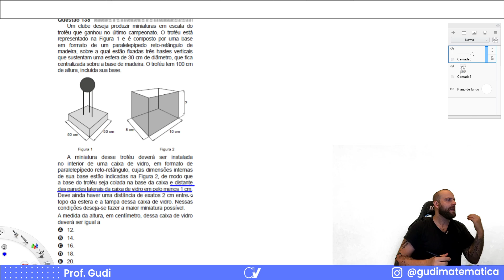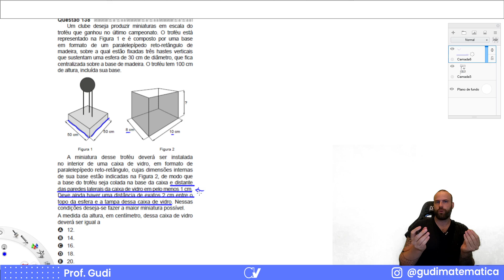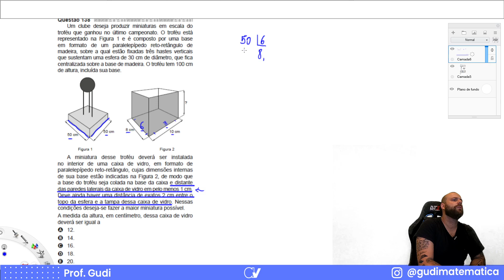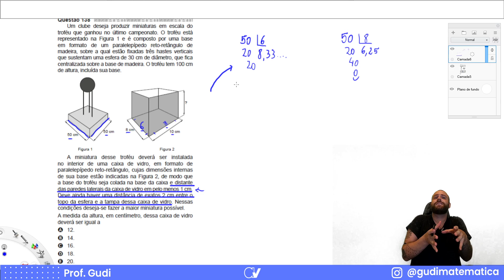Questão 138 ENEM 2020 (1ª Aplicação - Amarela)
Questão 138 ENEM 2020 (1ª Aplicação - Amarela) com início: "Um clube deseja produzir miniaturas em escala do troféu que ganhou no último campeonato. O troféu está representado na Figura 1 e é composto por uma base em formato de um paralelepípedo reto-retângulo de madeira, sobre a qual estão fixadas três hastes verticais que sustentam uma esfera de 30 cm de diâmetro, que fica centralizada sobre a base de madeira. O troféu tem 100 cm de altura, incluída sua base..."